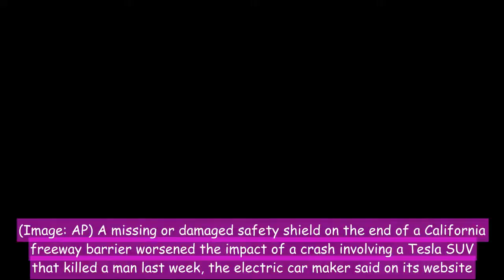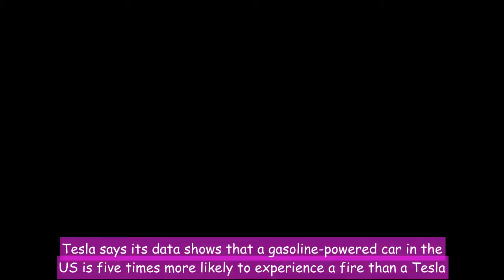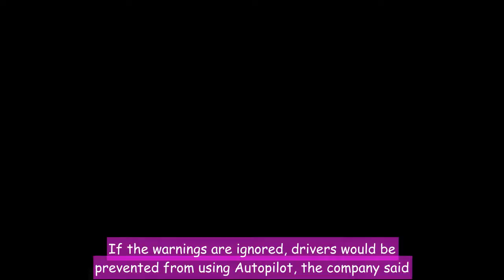Tesla: Crash was worsened by missing freeway barrier shield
Tesla said it’s working with authorities to recover logs from the damaged SUV’s computer. (Image: AP) A missing or damaged safety shield on the end of a California freeway barrier worsened the impact of a crash involving a Tesla SUV that killed a man last week, the electric car maker said on its website. The company also said in the statement that it doesn’t know what caused the Model X to crash Friday on US 101 near Mountain View, and it’s also unsure if the SUV was operating on its semi-autonomous “Autopilot” system. Tesla said it’s working with authorities to recover logs from the damaged SUV’s computer. The SUV was traveling at “freeway speed” when it hit the barrier near Mountain View. The California Highway Patrol says the SUV caught fire for unknown reasons. The 38-year-old driver was pulled from the vehicle by rescuers and later died at a hospital.  On Wednesday, the US Highway Traffic Safety Administration, which regulates road safety, said it would send investigators to California. The National Transportation Safety Board, which investigates crashes and makes safety recommendations, already has dispatched a two-person team. Tesla’s semi-autonomous system is designed to keep a vehicle centered in its lane at a set distance from cars in front of it and also can change lanes and brake automatically. Photographs taken of the SUV show the front of the vehicle was obliterated. Its hood was ripped off and its front wheels were strewn on the freeway. Two other cars were involved in the crash, but their drivers were not reported injured, the CHP said. Tesla said it in the statement late Tuesday that it was “deeply saddened” by the crash, which it said was made more severe because a crash attenuator, which protects vehicles from hitting the end of concrete lane divider, had either been removed or damaged in a prior accident and was not replaced. “We have never seen this level of damage to a Model X in any other crash,” the company wrote. Tesla also said its owners have driven the same stretch of road with Autopilot on about 85,000 times since 2015, and to its knowledge, there has never been a crash. Tesla says its data shows that a gasoline-powered car in the US is five times more likely to experience a fire than a Tesla. News of the crash investigation helped to send Tesla stock tumbling more than 8 per cent on Tuesday. Late Tuesday, Moody’s downgraded the company’s credit rating and gave it a negative outlook. Shares continued to decline Wednesday, slipping more than 7 per cent to $259.45 in afternoon trading. The shares have declined about 14 per cent since the start of the year on fears of production delays with the mass-market Model 3 electric car. The NTSB investigation is the second opened by the agency this year involving a Tesla vehicle. In January, the NTSB and the National Highway Traffic Safety Administration dispatched teams to Culver City, near Los Angeles, to investigate the crash of a Model S electric car that may have been opera
tesla, tesla crash, tesla crash us, tesla accident, tesla model x, model x crash, elon musk technology news